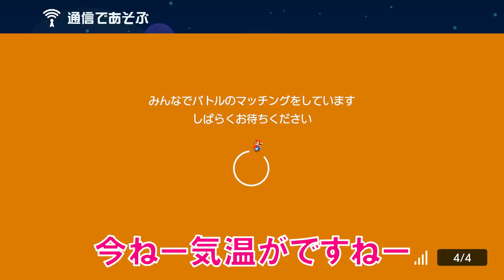同じことを3回繰り返す神過ぎるコース スーパーマリオメーカー2 みんなでバトル